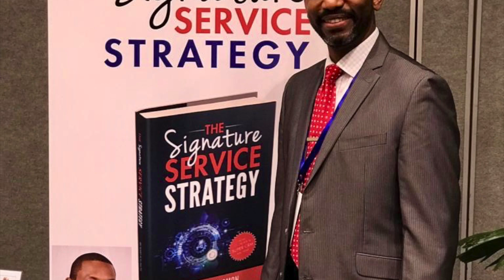The Signature Service Strategy - Free Webinar Invitation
This video is about The Signature Service Strategy Webinar Invitation